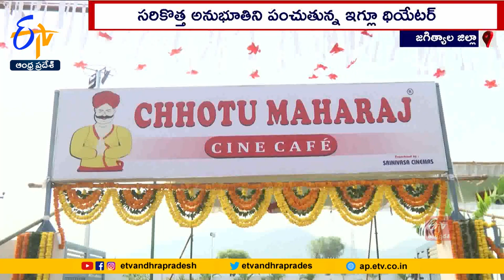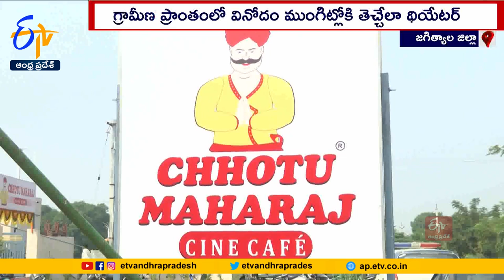Telangana's First Igloo Theatre in Jagityal | Entertainment to Rural People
వినోద రంగంలో గణనీయమైన మార్పులు చోటుచేసుకుంటున్నాయి. OTT ప్లాట్ ఫాంలు రావటంతో... సినిమా థియేటర్ల కోసం భారీపెట్టుబడులు పెట్టే ధైర్యం చేయడం లేదు. ఒకవేళ ఎవరైనా ముందుకొచ్చినా  అది నగరాలకే పరిమితమవుతోంది. ఇక గ్రామీణ ప్రాంతవాసులు థియేటర్ లో సినిమా చూడాలంటే నగరాలకు వెళ్లక తప్పని పరిస్థితి. వినోదాన్ని ముంగిట్లోకి తెచ్చేందుకుగానూ తొలి ఇగ్లూ థియేటర్   ఉత్తర తెలంగాణాలో రూపుదిద్దుకుంది.  మంచుప్రాంతాల్లో నిర్మించే ఎస్కిమో తరహా ఇగ్లూను తలపిస్తున్న ఈ థియేటర్  సరికొత్త అనుభూతిని పంచుతోంది...